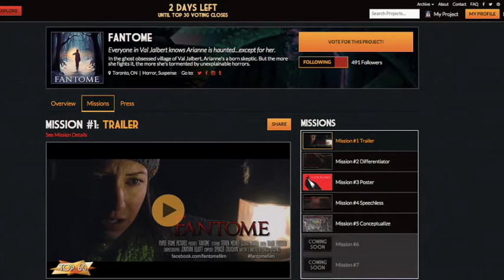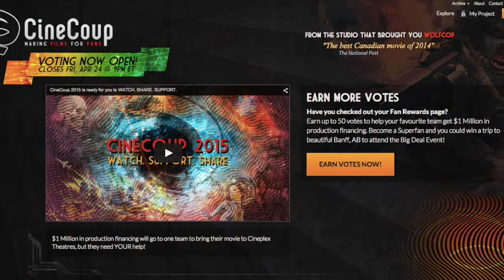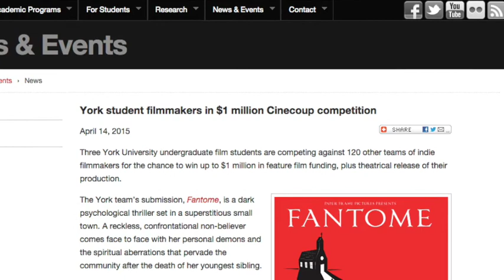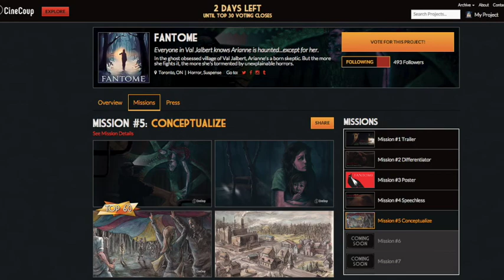Writer/Director Erica O on CHRY 105.5 FM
"The story was always there. And I just couldn't wait to write it. It's an accumulation of ideas that I've had over the years that came together in this one thing."
Writer/Director Erica Orofino talks with host Amanda Hicks about the making of Fantome and the CineCoup process. This was a pre-recorded interview that aired on CHRY 105.5 FM on April 21, 2015 at 4:00 pm ET.